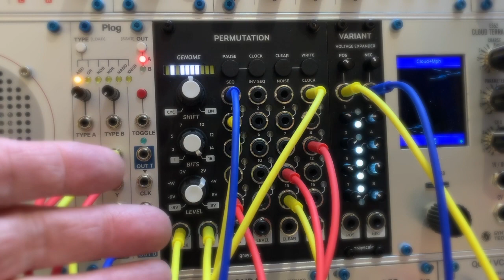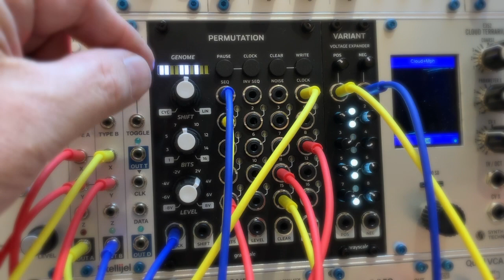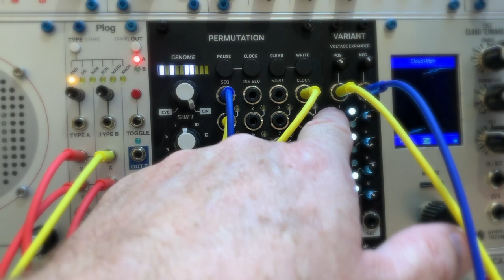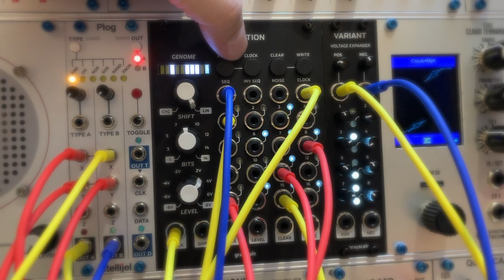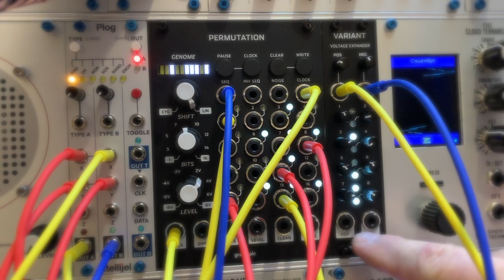Permutation Module First Review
A review of the new Grayscale Permutation, a full-featured eurorack Turing machine based on Tom Whitwell's designs. I also take a look at their new Variants expander module, spend a little time explaining how Turing machines work, and demonstrate a few simple patches. I have no relationship with any modular companies, and I'm not compensated in any way for my reviews, so likes & subscribes are appreciated!